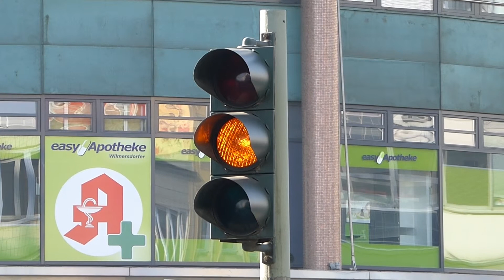Siemens Silumin 3.Generation Fahrzeug SG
All my pictures on Flickr: Ampelfreund